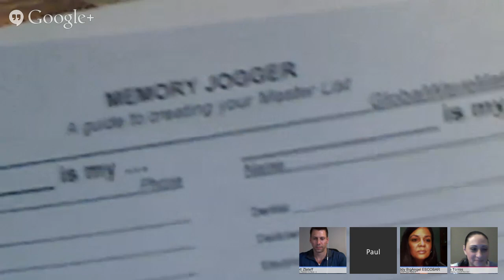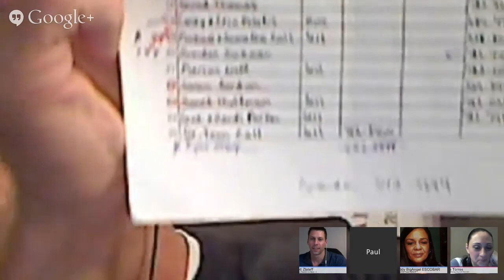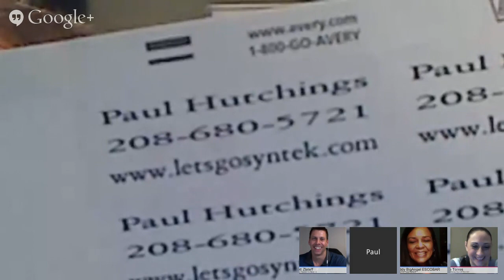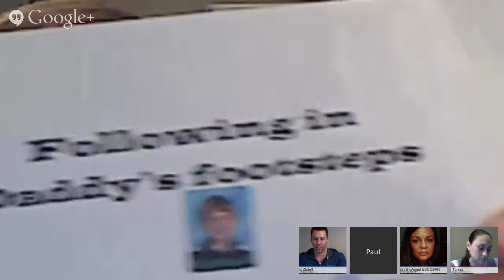How To Use Your Skill Sets To Create Money Out Of Thin Air To Fund Your Business